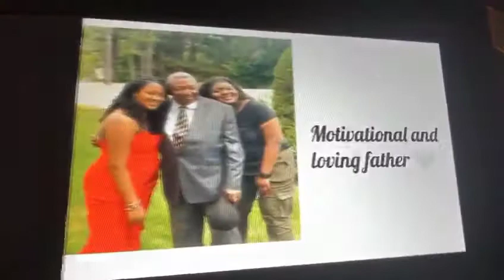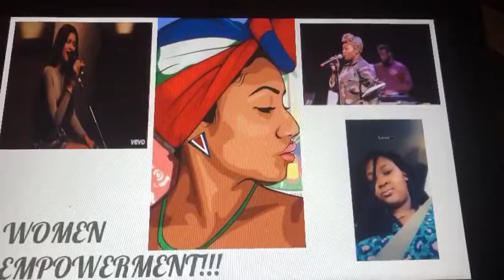Meet Achelene | December Cohort| Entrepreneurs Academy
Welcome our newest SOFers.
Each new SoFer was hand selected to be part of School of Future’s Entrepreneurs Academy. They are ready to embark on their 100 day journey of building a business idea.